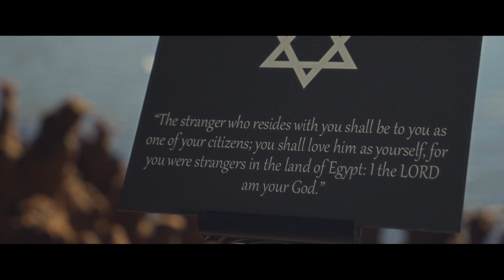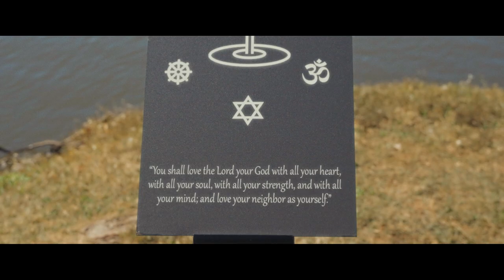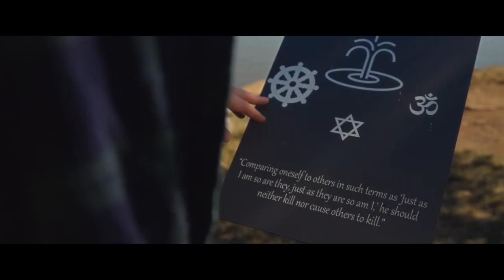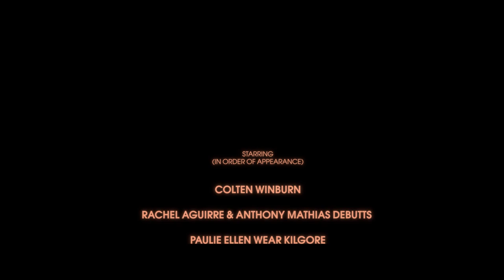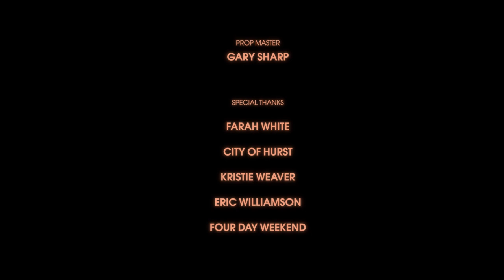ONE - a short film by Ray Sharp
Long a vision in Ray Sharp’s mind, ONE combines stunning compositions and breathtaking visuals to illustrate the unity of humanity. Written, directed, and composed by Ray Sharp, this labor of the heart is truly a timeless illustration of what it means to love your neighbor and the cosmic forces that bring us all together as ONE.

Starring in order of appearance:

Colten Winburn

Rachel Aguirre DeButts & son

Paulie Ellen Wear Kilgore

Lily Washokera & Olga Torres

Ashley Sharp

Written and directed by:
Ray Sharp

Director of Photography & Editor:
Cliff Richhart

Drone operator:
Eric Williamson

Prop Master:
Gary Sharp

Special Thanks:
Farah White
City of Hurst
Kristie Weaver
Eric Williamson
Four Day Weekend

Dedicated to:
Gus Agnew & Aria Sharp